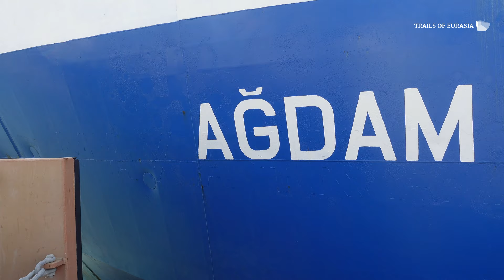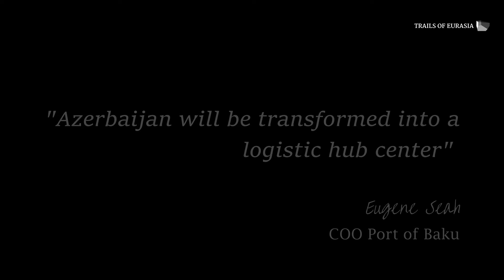Port of Baku | Xplore Azerbaijan S1E60 4K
Trails of Eurasia TV has created this episode dedicated to Your hub in Eurasia! That is the most adequate definition of Baku International Sea Trade in Alat, Azerbaijan and its current slogan.
The created video is a historical part  in the further development of the Port of Baku which will be transformed into a logistic hub center.

We would like to pass our gratitude to Zaur Hasanov - Head of International Cooperation and Public Relations Department for the opportunity to visit and film Port of Baku and Eugene Seah for his time to share his vision and to show us the port premises.
Their work is commendable and we, at Trails of Eurasia, sincerely appreciate their contribution to Azerbaijan growth.

Enjoy watching this episode and start planning your investment in Port of Baku!

Баку, 巴库, باكو , Bakou, 바쿠, バクー , बाकू, באקו آذربایجان , Азербайджан, Azerbaïdjan, Aserbaidschan, 아제르바이잔, アゼルバイジャン, 阿塞拜疆, Azerbaiyán, आज़रबाइजान , אזרבייג'ן

Subtitles: Arabic, Russia, Indonesian, French, German, Korean, Japanese, Chinese, Spanish, Hindi, Hebrew, Persian, Vietnamese.

Licensor's Author Username:
CommercialMusicStudios

Licensee:
Trails of Eurasia

Item Title:
The Epical Trailer

Item ID:
32973823

Item Purchase Code:
8b267258-4cc4-45e1-b368-6c2d2cc98b39

Purchase Date:
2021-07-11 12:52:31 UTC